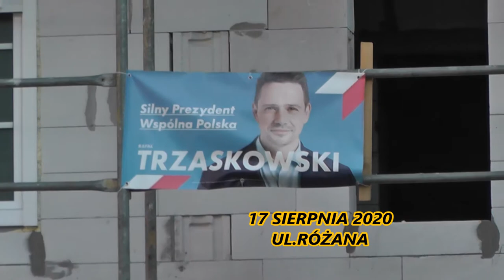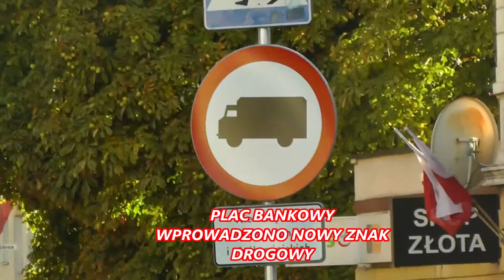Monitoring Barlinka -Sierpień 2020.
Kilka migawek filmowych nakręconych w miesiącu Sierpień 2020.
Filmik dla miłośników miasta Barlinka w kraju i za granicą.